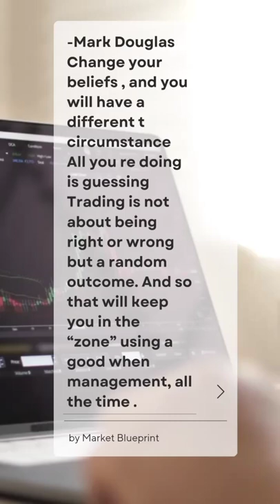Mark Douglas Saying💯💯